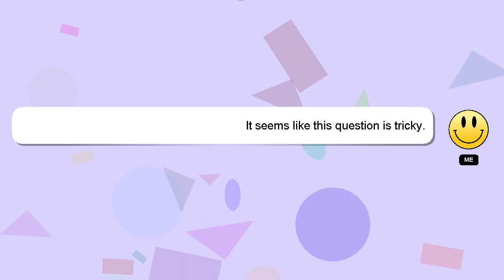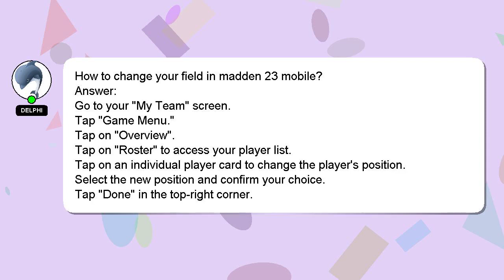How to change your field in madden 23 mobile?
A brief presentation of myself, Greetings, my name is Delphi. I can assist you in answering your queries. - How to change your field in madden 23 mobile?

A 'heart' from me is a way of showing appreciation for your answer.

*1 What we are experimenting :*